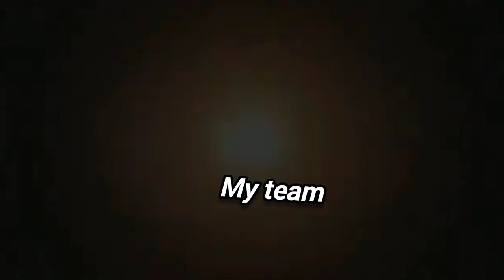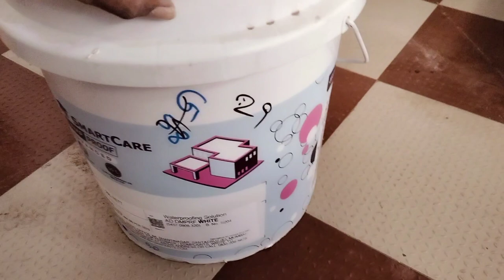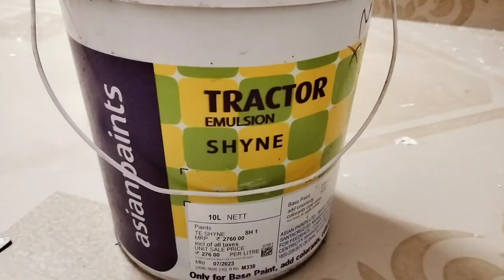How to make a painting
Already I upload last month the video
How to damage wall recovery
How to make damage wall design
Process the continue videos to

Let's see the process
First damage walls cleaning
and remove full dust

leakage Wall need clean
next apply hydro loc
and water proof birla putty apply
tow coat & full dry one day
next buffing putty and clean dust
apply damp proof full one coat
finey colour tow coat

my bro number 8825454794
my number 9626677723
Vellore gudiyatham